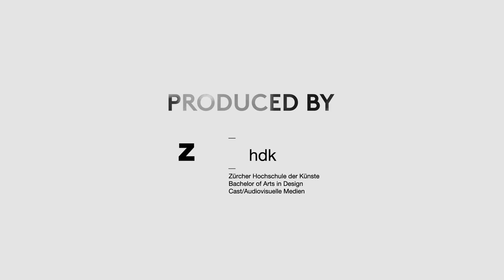BEN SHARROCK About Directing PIKADERO and Zurich // ZFF Daily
Wir trafen den schottischen Regisseur Ben Sharrock und sprachen über die Motivation, als Schotte einen baskischen Film zu drehen, wo sich die Zürcher Jugend für ein ungestörtes Schäferstündchen trifft und vieles mehr.

We met Scottish director Ben Sharrock and talked about why a Scot directs a Basque film, where the youth from Zurich meets for a secret rendezvous and much more.

Das Zurich Film Festival bringt Filmemacher, Regisseure, Filmindustrie und das filmbegeisterte Publikum in Zürich zusammen. Neben nationalen und internationalen Filmen sind 2015 in der Reihe «Neue Welt Sicht» insbesondere auch Filme aus dem Gastland Iran zu sehen. Filmvorführungen in Anwesenheit der Filmemacher sowie öffentliche «ZFF Masters»-Veranstaltungen bringen das Publikum den Stars wie auch jungen Filmemachern näher. Weitere Informationen

The «Zurich Film Festival» brings together filmmakers, directors, the film industry and the audience in Zurich. In addition to national and international films, a variety of movies from this year’s guest country Iran are shown in the section «New World View». Film screenings in the presence of filmmakers or the public «ZFF Masters» let the audience be closer to the stars as well as young filmmakers. Further information

Cast / Audiovisuelle Medien ist eine Studienvertiefung der Zürcher Hochschule der Künste. Unter der Leitung von Nico Lypitkas, Torben Jacobsen, Nadia Holdener und Sarah Jensen produzieren und planen die Studierenden des 3. und 5. Semesters Videobeiträge für «ZFF Daily». Dabei wenden sie ihre Kenntnisse in Animation, Schnitt, Kameraführung und Social Media an, welche sie sich während des Studiums angeeignet haben. Weitere Informationen

Cast / Audiovisual Media is a bachelor program at the Zurich University of the Arts. Under the direction of Nico Lypitkas, Torben Jacobsen, Nadia Holdener and Sarah Jensen, the students in the 3rd and 5th semester create audiovisual content for «ZFF Daily». They use their knowledge in animation, editing, filming and social media acquired during their studies.

Moderation: Max Loong

Dank an: | Thanks to:
– Kristen Vermilyea
– Mishio Zürich Stadelhofen
– Alpha Sprachschule Zürich
– Folio, Sihlcity